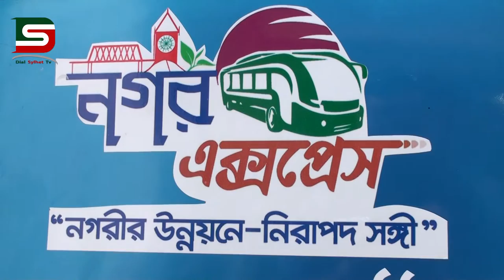সিলেটে নগরএক্সপ্রেস বাসসার্ভিস উদ্বোধনশেষে এনআরসি বিষয়ে পররাষ্ট্রমন্ত্রী ড. একেআব্দুল মোমেন যা বললেন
সিলেটে নগর এক্সপ্রেস বাস সার্ভিস চালু উদ্বোধন শেষে এনআরসি নিয়ে পররাষ্ট্রমন্ত্রী ড. একে আব্দুল মোমেন যা বললেন।